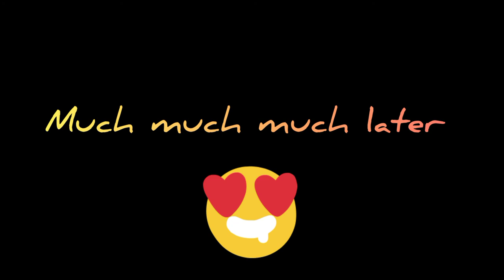Village Lifestyle is Best|Mota Marri💥in temple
Village Lifestyle is Best life vera level iam sema happy but sun 🌞 to much appaaa  but fun ride marii house in Kumbakonam pumpset lam kulicham vera level feel marri kolathavam koviluku poi Mota potachu...💥🤣🤣🤣 Avan alugura... iam happy 😁